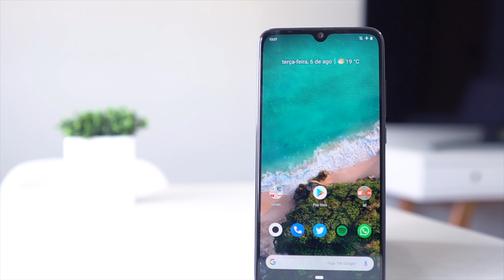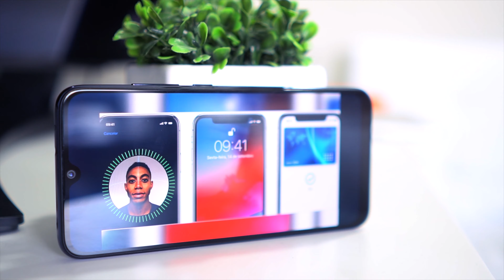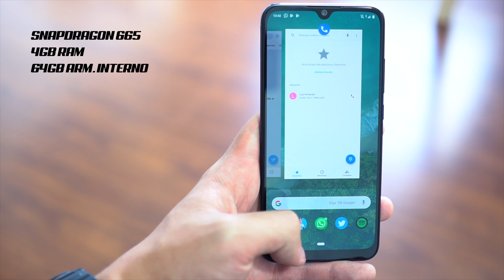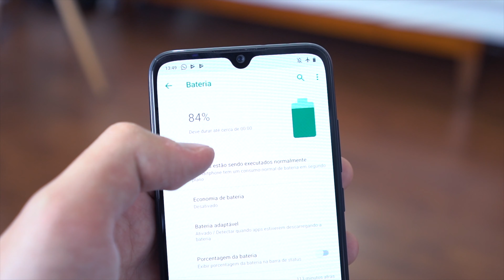Xiaomi Mi A3 é bom? É ruim? Vale a pena? minha análise!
📲 Compre o XIAOMI MI A3 em até 10x sem juros (sem taxas)
📲 Azul + 64GB
📲 Branco + 64GB
📲 Preto + 64GB

-- PRODUTOS que EU RECOMENDO comprar no BRASIL:
XIAOMI com o MELHOR PREÇO no Brasil
PRODUTOS da APPLE no Brasil
PATINETE da FOSTON (menos de R$2.000)
PATINETE da FREEGO (menos de R$1.4000
PATINETE ELÉTRICO da XIAOMI (M365)

-- CELULARES da XIAOMI que RECOMENDO até R$ 1.200 --

Equipamento utilizado nesse vídeo:
Câmera: Lumix G85 com lente Sigma 16mm 1.4